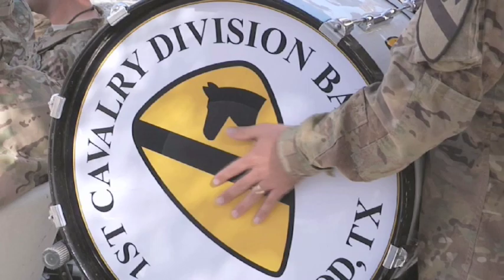Enduring Freedom: SPC Robert Manning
This edition features Spc. Robert Manning, from Battle Creek, Michigan, who describes his mission and duties as an Army bandsman for the 1st Calvary Division Band.